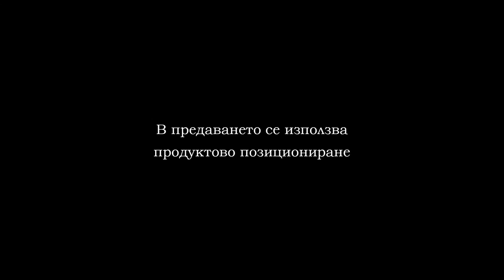INTERNATIONAL BEACH SOCCER MATCH 7